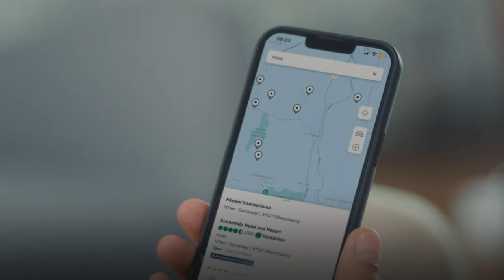BMW Charging | Laadstops vinden met de My BMW App | BMW.nl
In een oogwenk van ‘een laadstop zoeken’ naar ‘een laadstop vinden’. Met de My BMW App en de navigatie op het scherm heeft u een overzicht van alle laadpunten op uw route. Bekijk hier hoe de My BMW App een super slimme route voor u uitstippelt